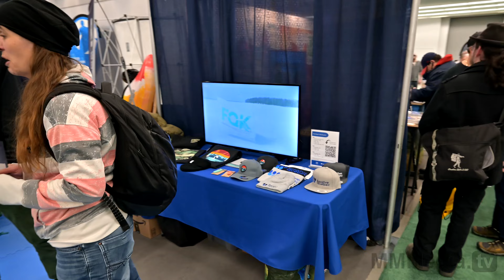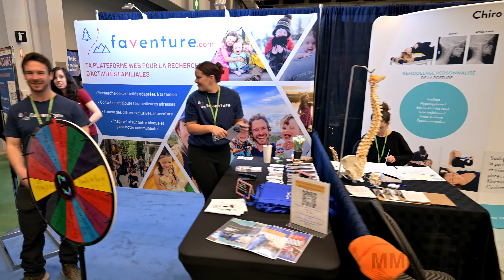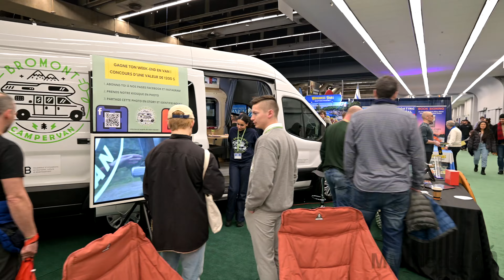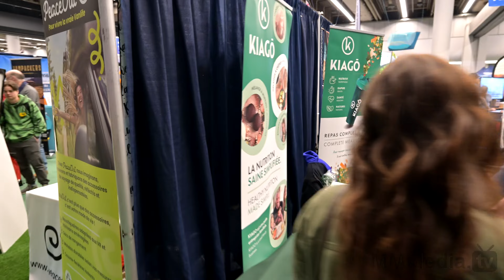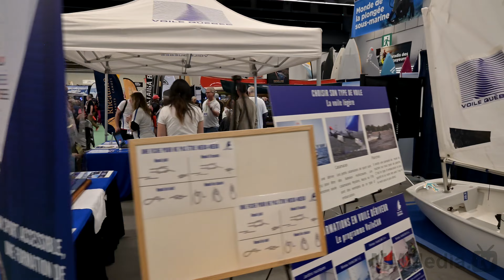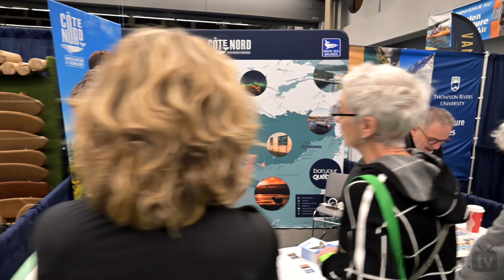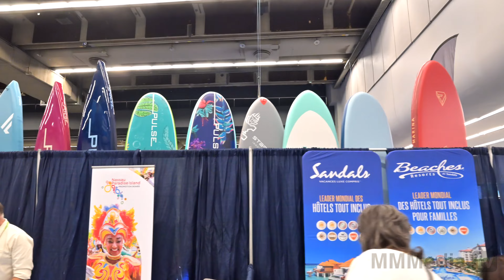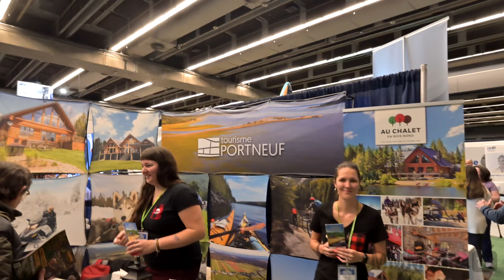MMMedia-TV - Montreal 2024 - Outdoor Adventure Show - Salon Aventure Plein Air V1 02-of-03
4KUHD-h265 - OVER 250 EXHIBITORS offering the latest camping gear, paddle sports, outdoor
clothing, scuba diving & ultimate adventure travel destinations! PLUS – over 50 adventure presentations to help you plan your next adventure.

Plus de 250 exposants proposent les plus récents équipements de camping, des sports de pagaie, des vêtements de plein air, de la plongée sous-marine et les meilleures destinations de tourisme d’aventure! ET – plus de 50 présentations pour vous aider à planifier vos prochaines aventures.